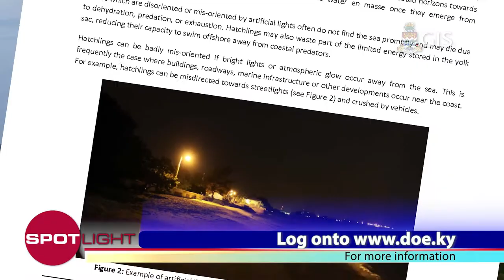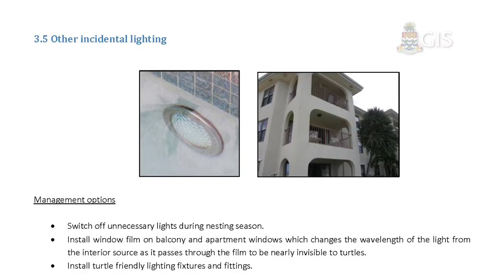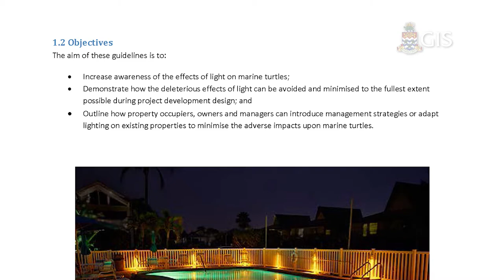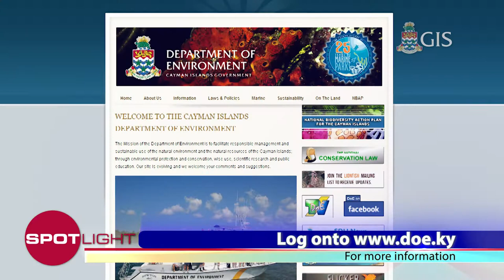Turtle hatchlings & lighting on beaches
Sea turtles are one of many groups of animals that are under threat of extinction in the Cayman Islands and world-wide. While sea turtles spend the majority of their lives in the ocean, during the nesting season from May to November female turtles make their way on shore to lay their eggs and hatchlings emerge from their nests. The Cayman Islands sea turtle nesting population was once one of the largest in the Atlantic, numbering in the many millions. After discovery, commercial harvesting by visiting ships led to a massive reduction and by the mid-1900s our sea turtle populations were thought to be extinct. Comprehensive monitoring of nesting populations by the Department of Environment (DoE) began in 1998. This monitoring showed that leatherback nesting was indeed extinct but extremely small numbers of green, loggerhead, and hawksbill turtles persisted. Since that time, hawksbill nesting has continued to hover at the edge of extinction but loggerhead and green turtle nesting has recently begun to show a dramatic increase. Figure 1 illustrates the distribution of recorded turtle nesting locations on Grand Cayman. There are also active nesting beaches in Cayman Brac and Little Cayman.
Both the nesting and hatching process greatly influence sea turtle populations and are both affected by nesting beach conditions. One of the biggest threats to this process is the presence of lighting shining onto beaches used for nesting.